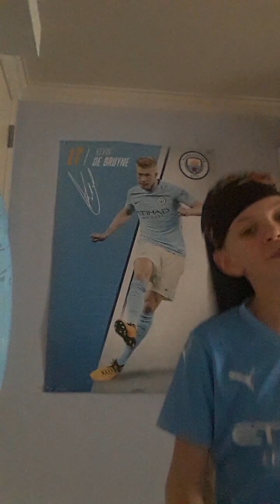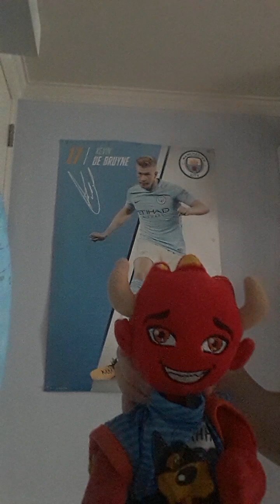poprockers aflevering 3 seizoen 3, de dansrepetitie loopt mis